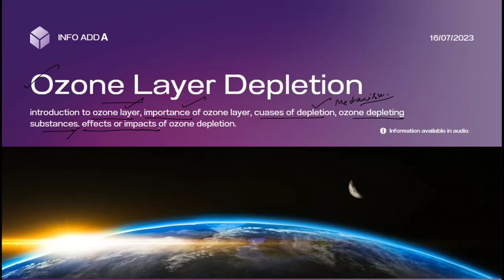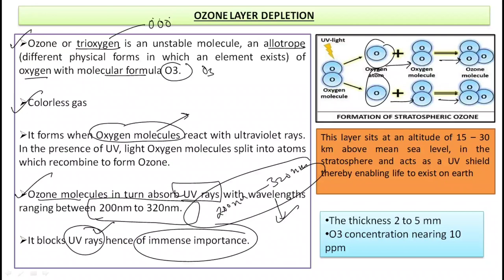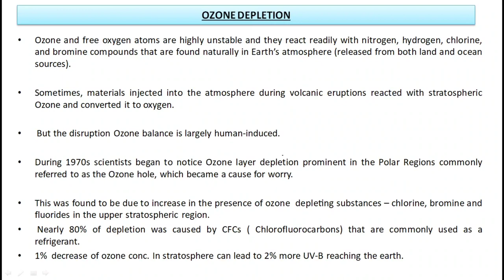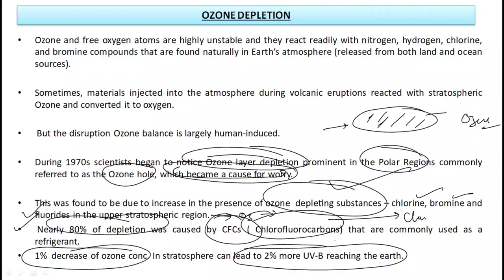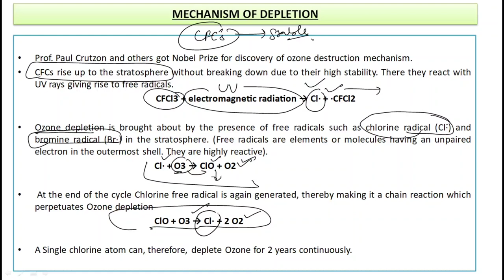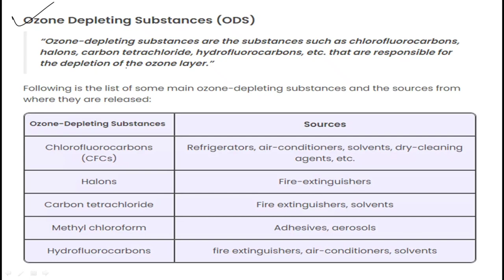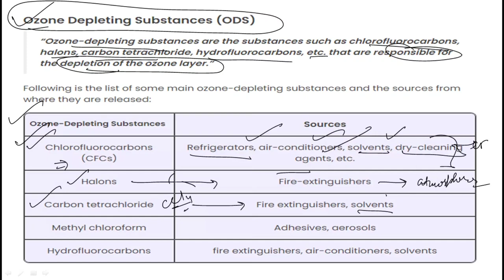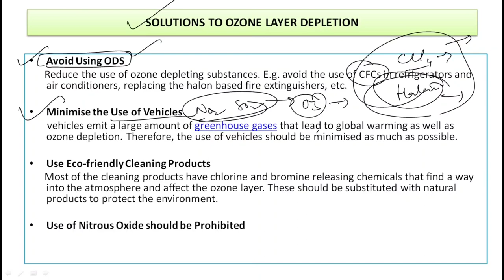Causes of Ozone layer Depletion | ozone importance | its effects and control measures.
The ozone layer is a region in the earth's stratosphere that contains high concentrations of ozone and protects the earth from the harmful ultraviolet radiations of the sun."
Ozone layer depletion is the gradual thinning of the earth's ozone layer in the upper atmosphere caused due to the release of  chemical compounds containing gaseous bromine or chlorine from industries or other human activities."
Ozone-depleting substances are the substances such as chlorofluorocarbons, halons, carbon tetrachloride, hydrofluorocarbons, etc. that are responsible for the depletion of the ozone layer."
Chlorofluorocarbons (CFCs)
Refrigerators, air-conditioners, solvents, dry-cleaning agents, etc.
Halons
Fire-extinguisher
Carbon tetrachloride
Methyl chloroform
International Efforts to combat climate change and global warming international efforts to combat global warming link.. #